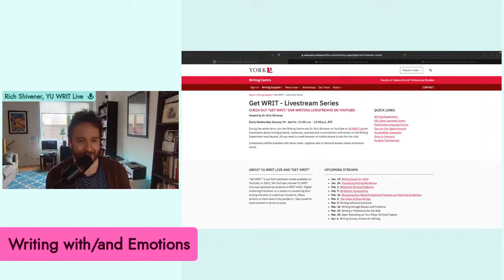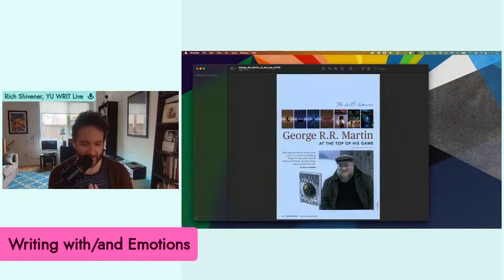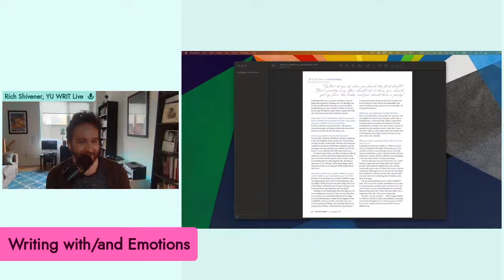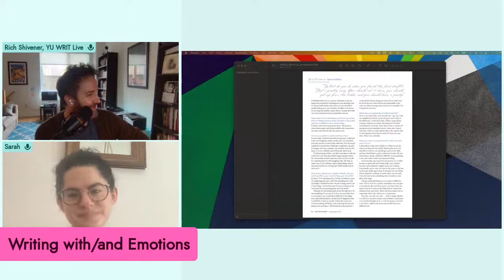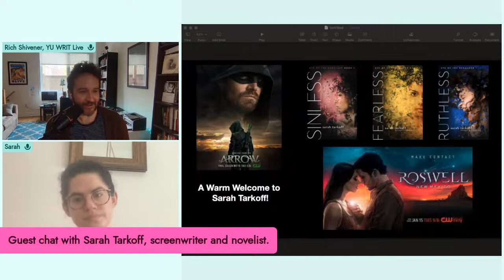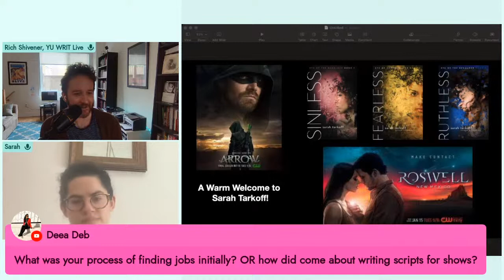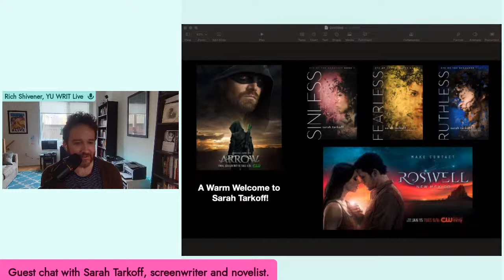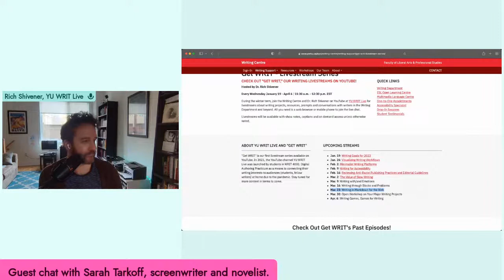Writing with/and Emotions, with Special Guest Sarah Tarkoff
In this episode, we discuss writing in ways that provoke emotions and the relationship between our feelings and the writing we do. Stick around for a chat with novelist and screenwriter Sarah Tarkoff!

Sarah Tarkoff loves big sci-fi worlds, grounded relationship stories, and anything that combines the two.  Tarkoff is currently writing for the show Roswell, New Mexico.  Other TV credits include: Star Trek: Strange New Worlds, Arrow, Mistresses, and Witches of East End.  She graduated from the University of Southern California with a degree in screenwriting.